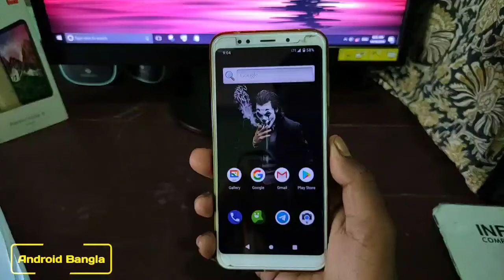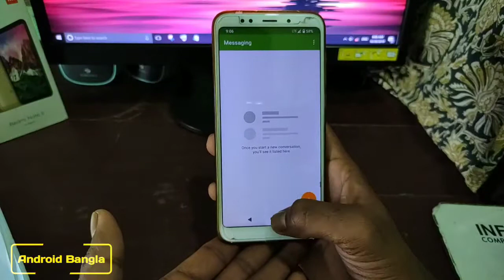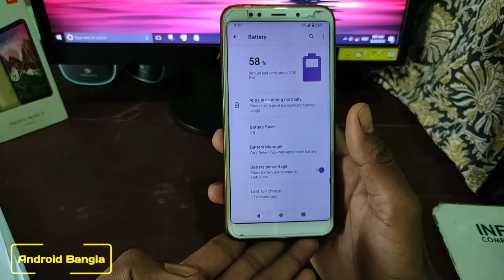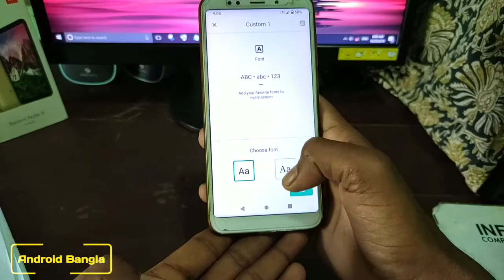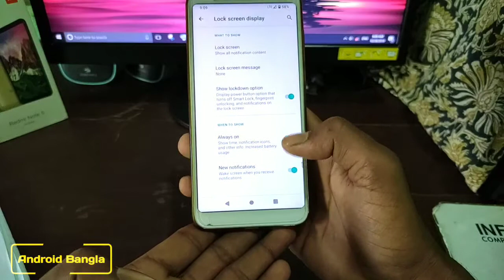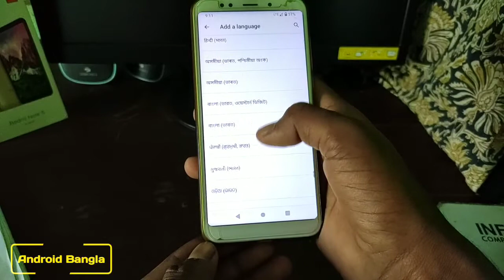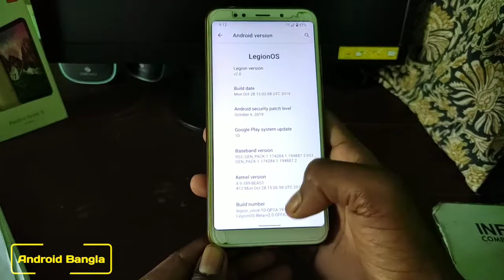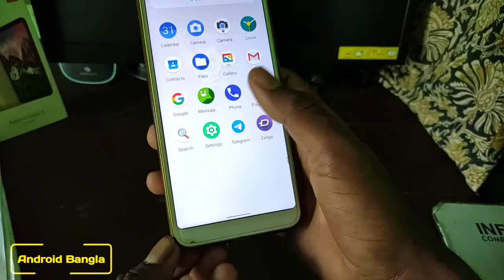LegionOS V2.0 Android 10 Q REDMI Note 5/REDMI 5 Plus ||Gcam v7 Fully working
The best Android 10Q custom ROM for the Redmi 5 Plus

Flash:- ROM
Flash :- BitGapp
Reboot system
⚠️ [If the password goes after the reboot system, you will format the data]

👹 Bugs :- nothing.

More Android 10 Q Video. 👇🏿

Recommended video.